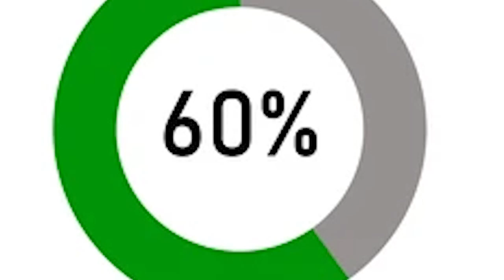Mahabharat | 21 Interesting Facts | Aamir Khan | Deepika Padukone | Amitabh Bachchan | Rajnikanth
Here are some Interesting and unknown Facts About Mahabharat Starring with Aamir Khan , Deepika Padukone , Amitabh Bachchan , Rajnikanth  Ajay Directed by SS Rajamouli Created by Bollygrad studioz

Recent news :- Raju Srivastava's daughter Antara shares how the former reacted to Amitabh Bachchan's voice note at the ICU; in a note writes 'He had saved your number as Guru ji'

Key Questions-
00:00 Intro
1:00 Mahabharat k kis kise par jada focus kiya jayega ?
1:05 Karn aur Arjun k Role k liye kaunse Actors hai sahi choice ?
1:08 kitne part m ban sakti hai yeh Film ?

The three movies directed by SS Rajamouli are the highest box office successes in Indian film history. The director added that directing Mahabharata is his dream project after confirming various rumours that the movie would be made.

In his most recent interview with Mint, SS Rajamouli disclosed that he is constantly drawn to tales that celebrate and portray the richness of Indian culture.

He said, “I want to make them bigger, bigger and better. And of course, I want to tell Indian stories to the rest of the world. ‘The Mahabharata’ (the epic Hindu poem) has been my long, long, long dream project, but it will take a long time for me to step into that ocean. Before I step into ‘Mahabharata’ I want to make maybe three or four films,” he said.
Rajamouli also discussed the South vs. Bollywood film issue and how more South Indian films are captivating audiences nationwide compared to movies produced by the Hindi film industry. The director claimed that although the South Indian film industry continued to "cater to the masses," Bollywood did not.

“They stopped catering to the masses. But there were a lot of people who wanted that massive action film, hardcore raw emotions kind-of thing. So what happened is south films started dubbing once social media and YouTube came in and people started watching those films,” he explained.
The first movie in recent memory to introduce the practice of pan-India releases and alter the perception of South Indian movies as merely regional language productions was Rajamouli's Baahubali: The Beginning (2015). This pattern was further by other films including the KGF series, RRR, Pushpa, and Vikram.

Writer : Manisha
Anchor : Shruti
Editor : Harshit
gd-deepu

Thumbnail - kiss hisse pr hoga focus